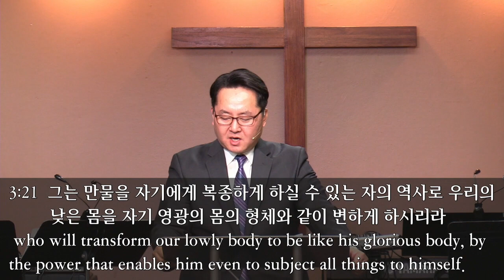2019-2-10 “빌립보서 강해 #12. 하늘 시민권을 가진 기쁨” (빌 3:17-21)